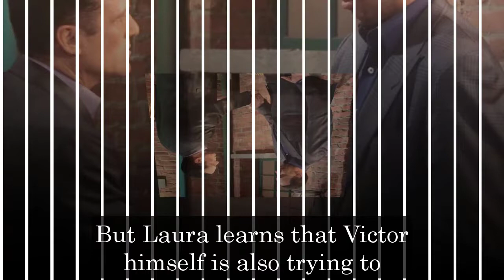General Hospital Spoilers for Friday, November 18 | GH Spoilers 11/18/2022